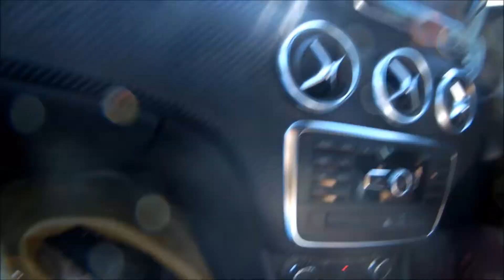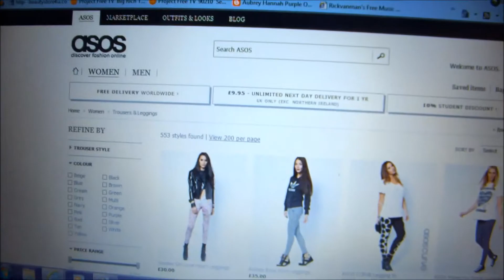i vlogged well not fail too shy random clips from my weekend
hope you guys like i some random clips not very long sigma haul coming one day this week :)

xxx